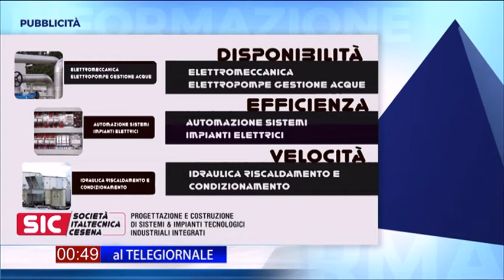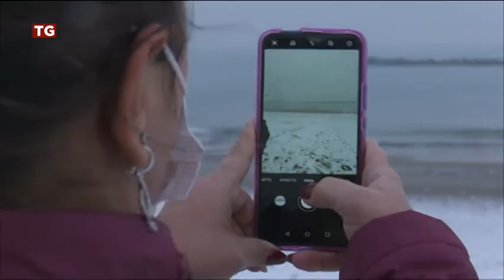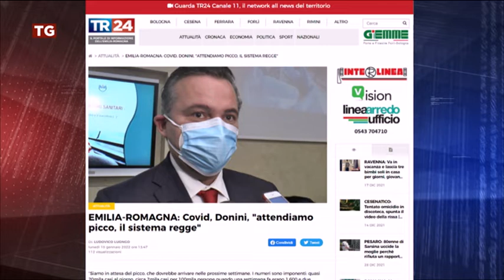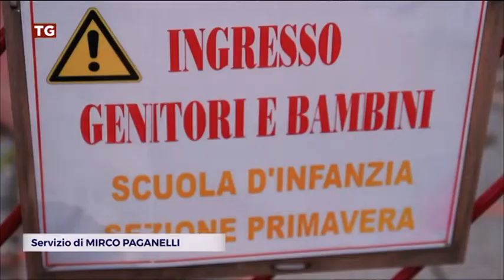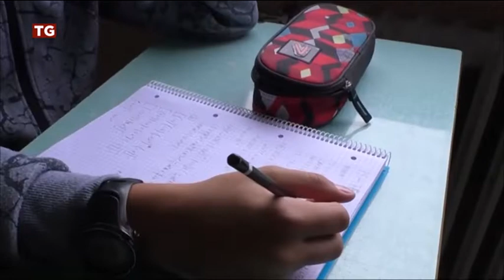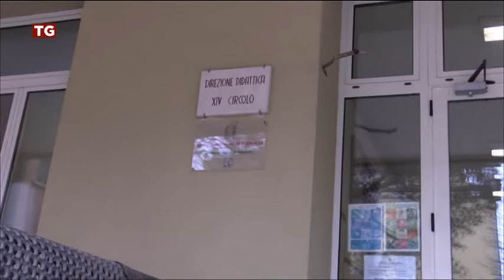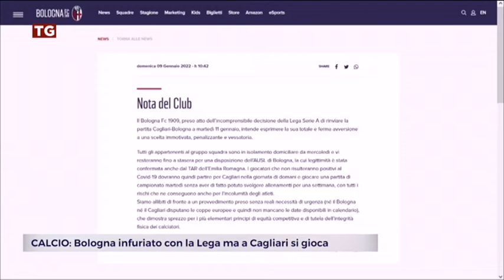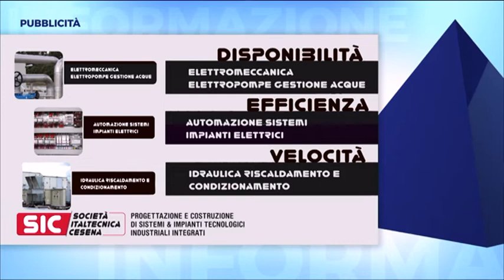TG SERA del 10/01/2022